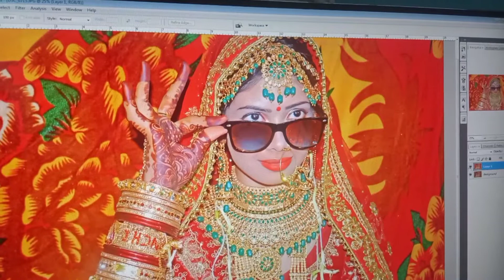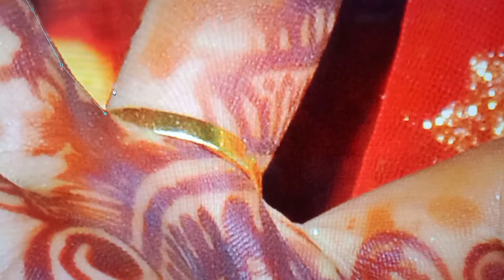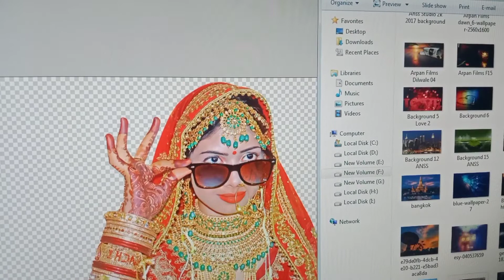Furnishing The Girl While Photo Album Designing The Album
शादी देखने के लिए आप लोग का स्वागत है गंगा जी पार करके आप लोग आते हैं और आप लोग का हार्दिक हार्दिक शुभकामनाएं और आप लोग का स्वागत के लिए हम लोग हाजिर हैं मेरे साथी में आकर सब परिवार अपना अपने आनंद उठाएं मस्ती करें डांस करें भोजन करें खुशियों का त्योहार है यह जो शादी के वक्त दूर-दूर से फैमिली आती है और आकर अपना शादी का बहुत ही खुशी से मस्ती करते हैं और डांस करते हैं पूरा परिवार के साथ आनंद लेते हैं और खुशियों की कुछ और होती है और आस पड़ोस के आदमी लोग बर बुजुर्ग लोग महिलाएं लोग सब लोग खुशी से झूम उठते हैं और इस शादी का भाग लेते हैं और गिरधारी मटकोर का आनंद लेते हैं और सुबह हो कर पन कटी होती है उसके बाद लावा भुजा जाता है आग लगाकर चूल्हा में उसके बाद दो 3:00 के वक्त ब्लॉक ई और देवता पूजा किया जाता है देवता पूछी करते-करते शाम 6:00 बजे तक होती है उसके बाद घर आ जाने के बाद लड़का निहानी जाता है और रेडी होता है कपड़ा पाने के बाद चौका पर बैठता है हाथ में दही चावल रख दिया जाता है और घर के सदस्य सर मां बहन चाची सब लोग चावल से चुनाव करता है उस हो जाने के बाद बराती में लड़का गाड़ी में बैठ कर बरात निकलती है सब लोग परिवार मस्ती डांस करते-करते निकलती है कुछ दूरी तक जाती है फैमिली के कुछ घर की परिवार डांस करते हुए कुछ दूर जाकर फैमिली के कुछ सदस्य से लौट जाती है और अब रात अपनी निकल जाती है बरात निकल जाती है और वहां पर पहुंचने के बाद जो कार्यक्रम होती है शादी विवाह चालू होती है सुबह के घर पर पहुंच जाती है यहां पर कहानी दो ही हो जाती है आप लोग देखे तो धन्यवाद थैंक यू